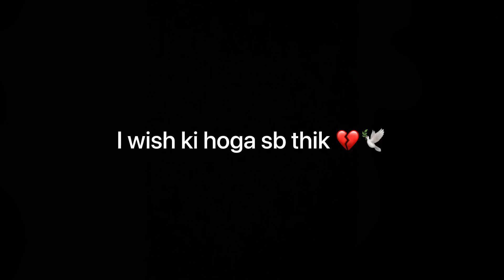My Heart | Raptor Raja | Prod. Hvrtzlab | My Album 02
# My Heart Is the 2nd Track of # My Album

RAPPER/LYRICS - RAPTOR RAJA
DOP - BHUPINDER CHOUDHARY
CAMERA - SARABJIT ( KANNU)
MODELS - MAHAVISHAV, NATASHA THAKUR

WE USE THIS BEAT FREE FOR NON PROFIT USE ONLY ON YOUTUBE 🙏

FOLLOW HVRTZLAB ON INSTAGRAM

FOLLOW NATASHA ON INSTAGRAM 👑
FOLLOW BHUPINDER CHAUDHARY

ALL RIGHT👌
PEACE OUT ✌